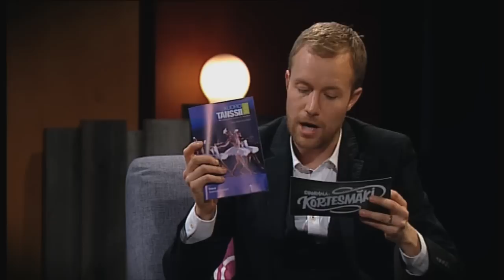Suorana: Kortesmäki - Jorma Uotinen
Jorma Uotinen vieraili Suorana: Kortesmäessä 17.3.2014
YLE TV2, ma-ke klo 20.30